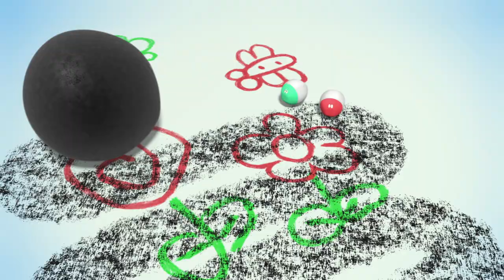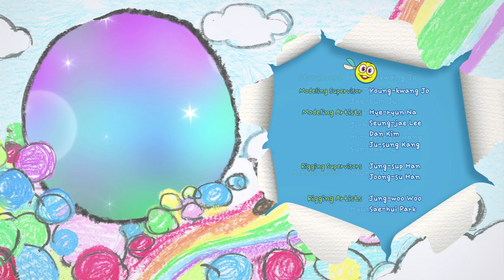Magical Crayons | Squishy Balls | Wonderballs Cartoon | Funny Cartoons for Kids | Colors and Paint